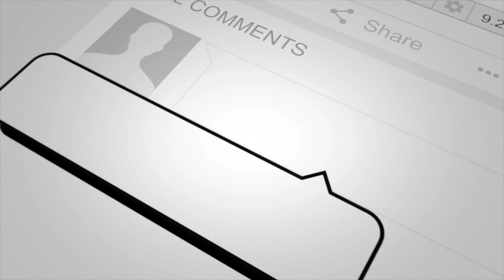WHATS YOUR BODY COUNT??? (PUBLIC INTERVIEWS)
I asked people very uncomfortable questions and got crazy answers.